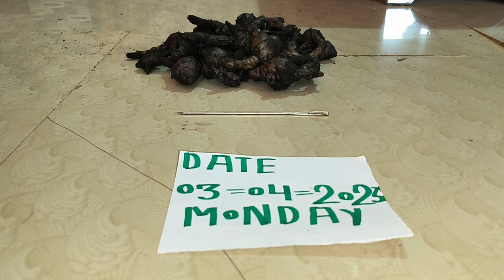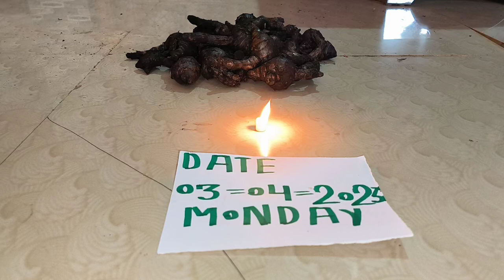KALI HALDI BLACK# TURMERIC AVAILABLE# ORIGINAL REAL LOCK KAPOOR TEST